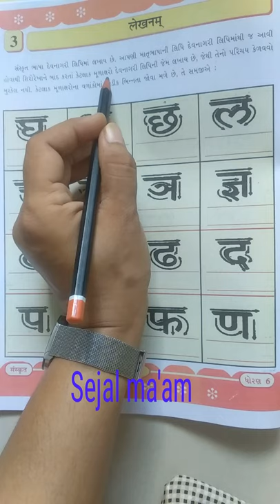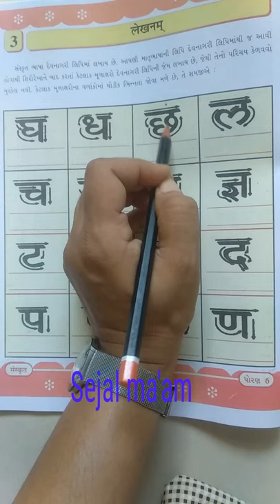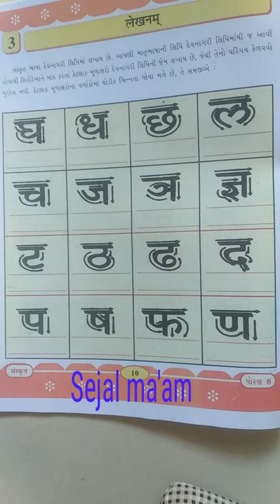Std-6(Gujarati Medium) Sub-Sanskrit (ch-3)by Sejal Thakor